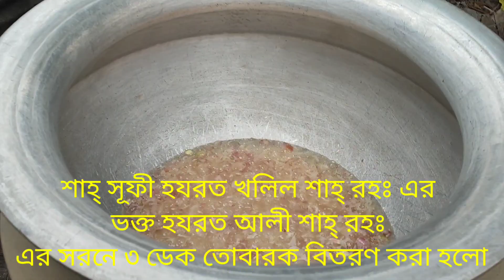আল্লাহ ও আল্লাহর রাসূলের নামে তবারক বিতরণ করলাম।